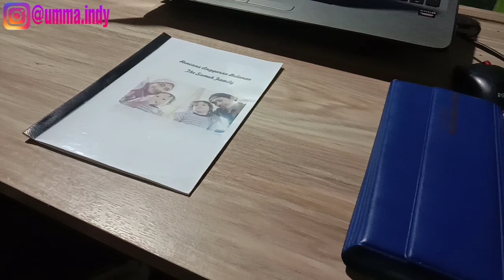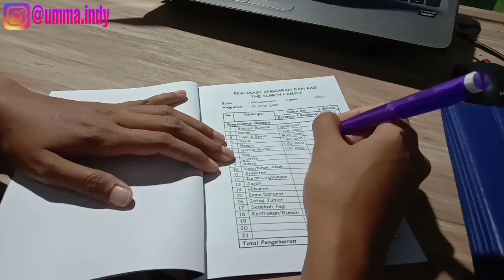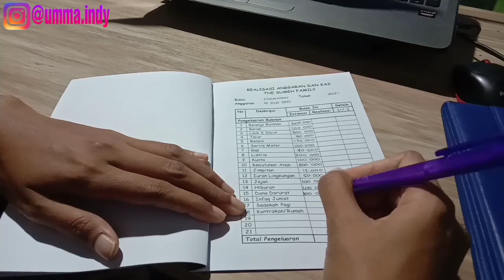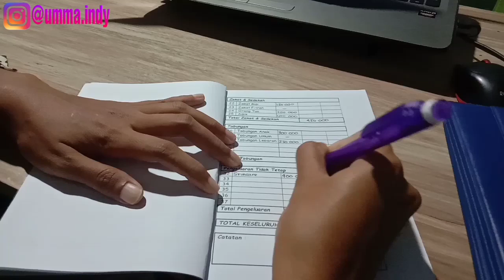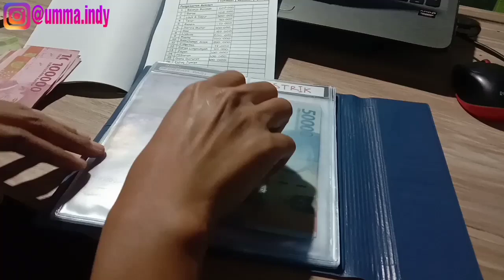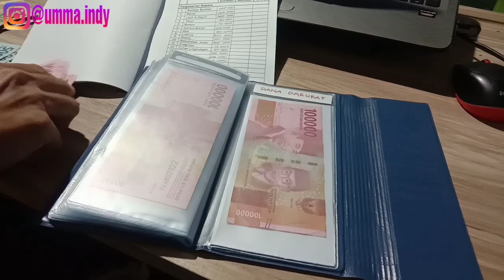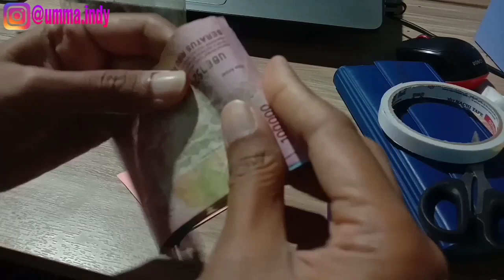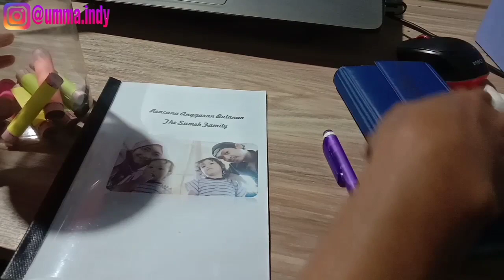MENGATUR ANGGARAN KEUANGAN BULAN NOVEMBER || Cara Mengatur Keuangan Saat Pendapatan Menurun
Alhamdulillah, walaupun pendapatan turun tapi masih tetap bisa memenuhi semua kenutuhan kami
Bisa nyicil hutang dan menabung

Link Shopee
- Tudung saji susun